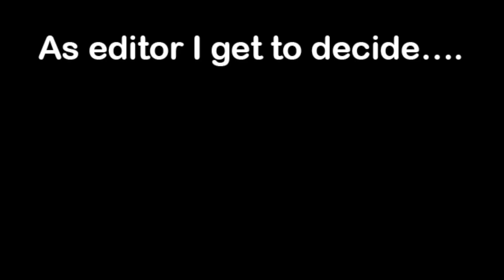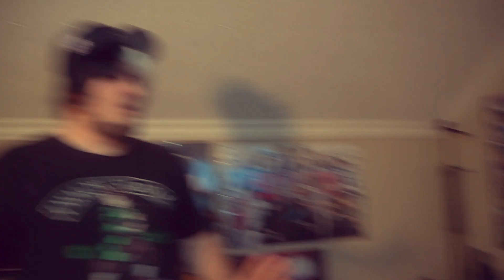My Hero Fans Are Cringe…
MY hero fans are cringe!!! They have been known to make awful cringy videos and spread them all around the net. By now, most of the anime community is used to this but. they've gotten worse. Somehow they've evolved their content to make the craziest shipping out there and now deku bakugo and todoriki are pregnant. MHA is doomed